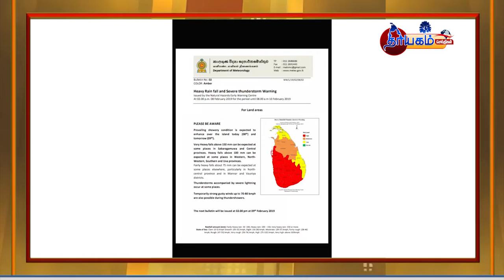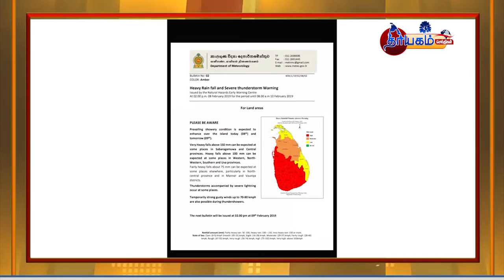வளிமண்டலவியல் திணைக்களம் அவசரமாக விடுத்துள்ள சிவப்பு எச்சரிக்கை!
அம்பாறை, மட்டக்களப்பு, மொனராகலை, மற்றும் பதுளை மாவட்டங்களில் எதிர்வரும் 24 மணித்தியாலங்களில் 200 மில்லிமீற்றருக்கும் அதிகமான மழை வீழ்ச்சி பதிவாக கூடும் என வளிமண்டலவியல் திணைக்களம் அறிவித்துள்ளது.

அத்துடன், வடக்கு, கிழக்கு, ஊவா, மத்திய மற்றும் வடமத்திய மாகாணங்களில் நிலவும் மழையுடனான காலநிலை மேலும் அதிகரிக்ககூடும் என தெரிவிக்கப்பட்டுள்ளது.

அதேநேரம், திருகோணமலை, முல்லைத்தீவு, கிளிநொச்சி, நுவரெலியா, மாத்தளை, அநுராதபுரம் மற்றும் பொலனறுவை மாவட்டங்களில் எதிர்வரும் நாட்களில் 100 முதல் 150 மில்லிமீற்றர் அளவில் கடும் மழை பெய்யக்கூடும் என வளிமண்டலவியல் திணைக்களம் குறிப்பிட்டுள்ளது.

மேலும், தொடர்ச்சியாக நிலவும் சீரற்ற காலநிலை காரணமாக இதுவரை 4 ஆயிரத்து 169 குடும்பங்களை சேர்ந்த 13 ஆயிரத்து 275 பேர் நலன்புரி நிலையங்களில் தங்கவைக்கப்பட்டுள்ளதாக அனர்த்த முகாமைத்துவ நிலையம் தெரிவித்துள்ளது.

அதேவேளை 21 மாவட்டங்களை சேர்ந்த 51 ஆயிரத்து 573 குடும்பங்களை சேர்ந்த ஒரு இலட்சத்து 74 ஆயிரத்து 931 பேர் பாதிக்கப்பட்டுள்ளதாகவும் குறிப்பிடப்பட்டுள்ளது.

thaiyagam tv

அன்பென்று கொட்டு முரசே  உலக தமிழ் மக்களுக்காக - நமது thaiyagam tv

thaiyagam tv

thaiyagam news

thaiyagam cinema

thayagam samayal

thayagam astro

yarlkavi